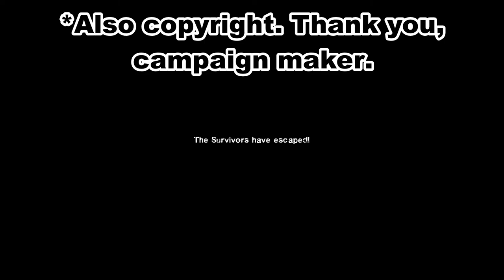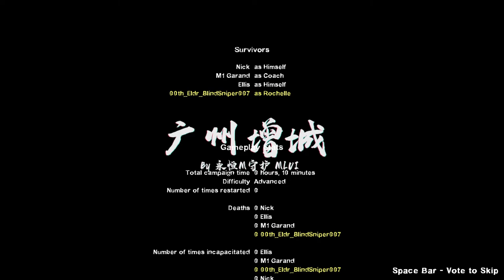Left 4 Dead 2: Zengcheng - Advanced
TSB members playing through Left 4 Dead 2!

Featured: M1 Garand, Snypehunter007

Campaign Rating: 3/5

I can't read Mandarin, so I don't understand then names of the maps.

0:00 Map 1
16:55 Map 2
32:00 Map 3
49:33 Map 4
1:18:10 Map 5